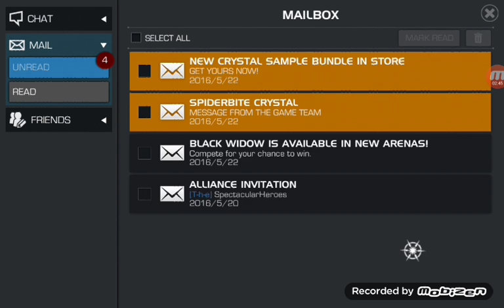Contest of champions Colosus vs scarlet witch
Another gameplay. Sorry aboug the audio forgot to turn it up